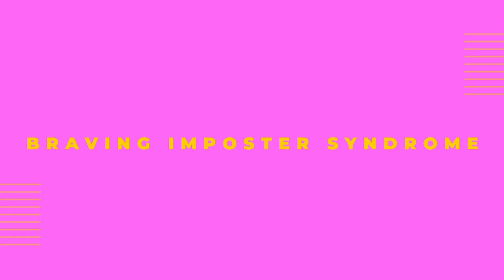Alina Phekonyane - At age 21, she served as a Police woman for 10 years! This is her story today.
Alina joined the South African Police Service at age 21. She served for 10 years in the force before taking herself to school to further her studies in Environmental Health.

She shares with us her journey as a young female police offer in South Africa, and the sacrifices, sleepless nights in order to venture into her current role as an Environmental Health Practitioner.